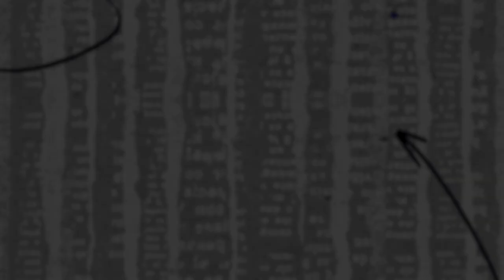The Most Shocking Teenage Murder Case Ever!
Christa Pike is the youngest woman on death row.

Christa set out to get revenge on a girl who, she thinks, had a thing for her boyfriend.
We’ll be covering the full story on today’s True Crime Recap.

Let us know your comments on today's story!